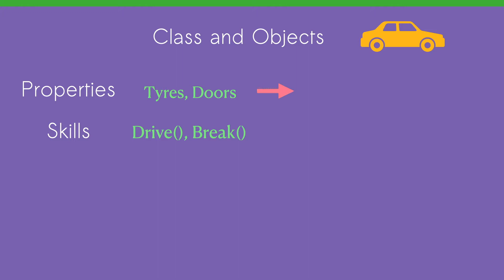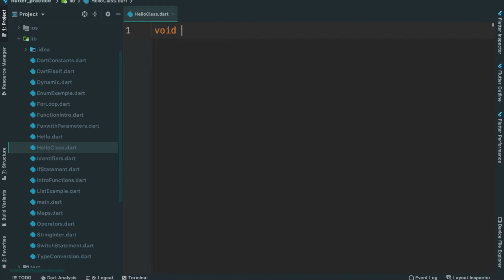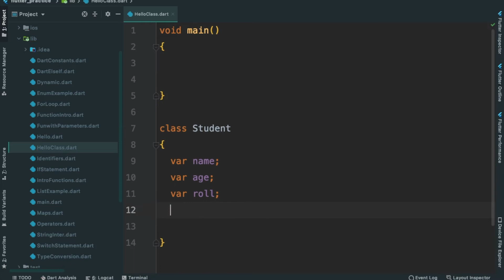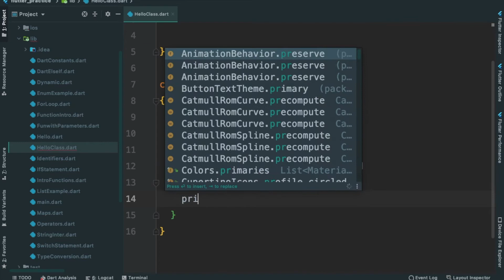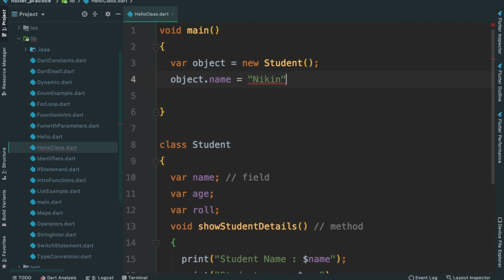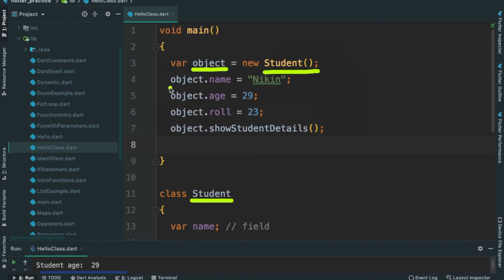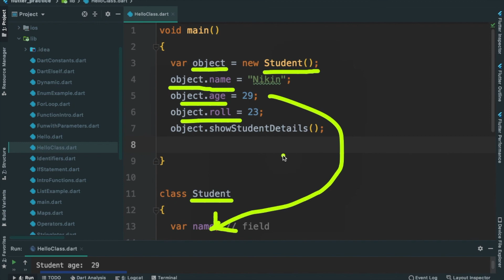29 Introduction to Class and Objects [Flutter Developer Course Malayalam]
Create class and object in Dart programming language. Learn mobile application development in Malayalam language.